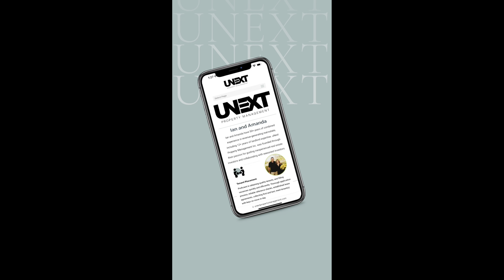1 Bedroom Apartment | Sarnia, ON | For Lease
1 bedroom apartment in Sarnia, Ontario

• Modern apartment
• Newly renovated kitchen
• New washer/dryer combo in unit
• Walking distance to downtown
• Close to bus routes with easy access to the college
• Shared, fenced back yard

First and last required. Application with references and credit check.

Connect with UNEXT Property Management